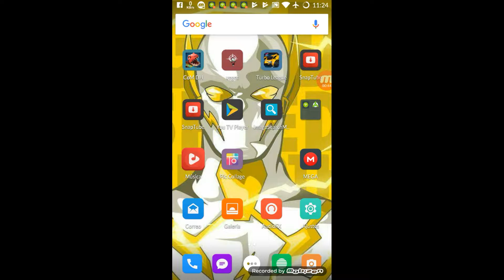Juegos de dragón ball, carros ,y dinosaurio para android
Saludos amigos un vídeo mas para su tiempo libre jajaa un saludo